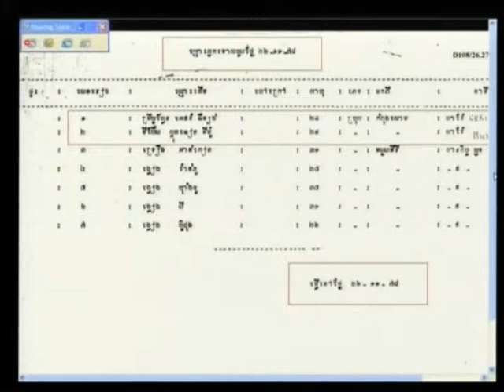Session 4 - 2 April 2012 - Case 002/01 - En/Fr